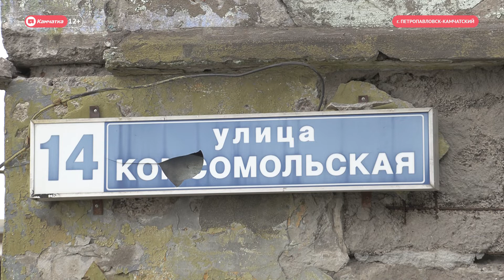Помощь почте с переездом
Заместитель председателя Госдумы Ирина Яровая договорилась с федеральным руководством «Почты России» о переезде петропавловского почтового отделения из аварийного дома по адресу Комсомольская -14 в здание на Лермонтова -18 после того, как там будет сделан ремонт.